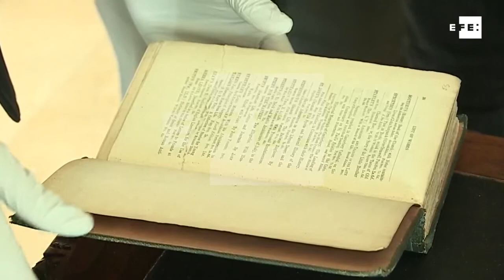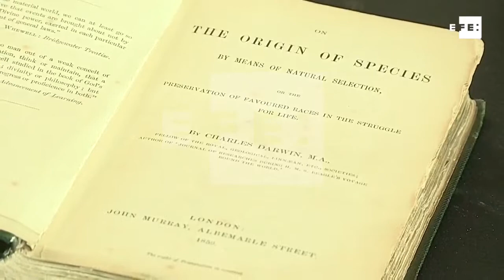Subastarán en México primera edición de "El origen de las Especies" de Darwin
México, 19 ago (EFE)(Imágenes: Miguel Ángel Andrade).- Un ejemplar de la primera edición de "El Origen de las Especies", el histórico libro del naturalista Charles Darwin publicado en 1859, ha dejado la sombra de una colección privada para ser puesto a subasta en México a un precio entre 52.083 y 62.500 dólares.